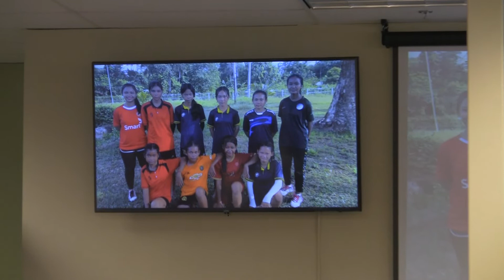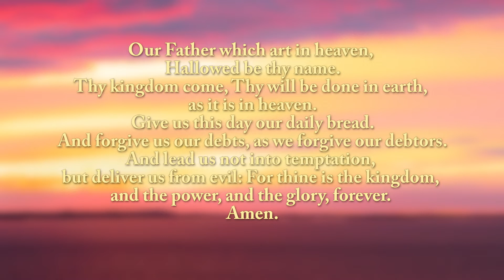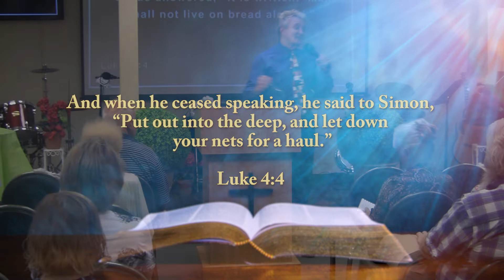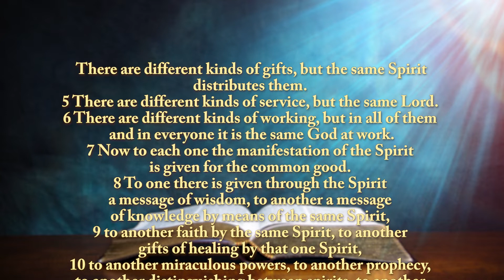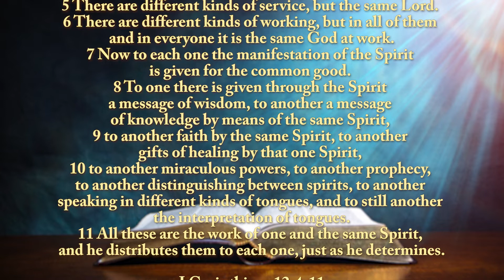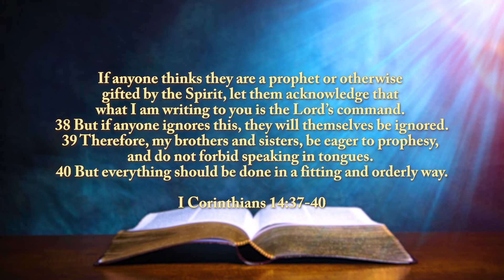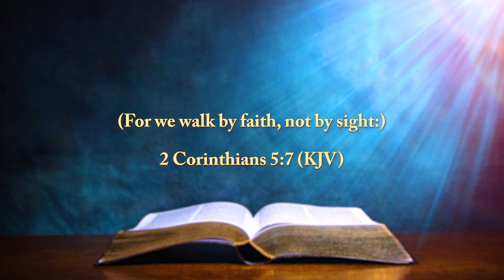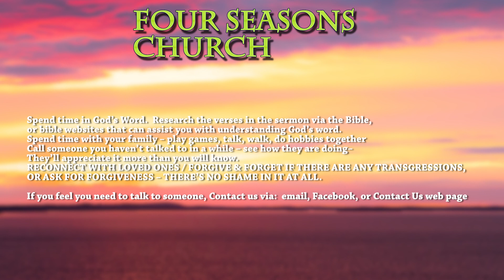Four Seasons Church Sermon - Week of: June 19, 2022 Give Me Jesus #10